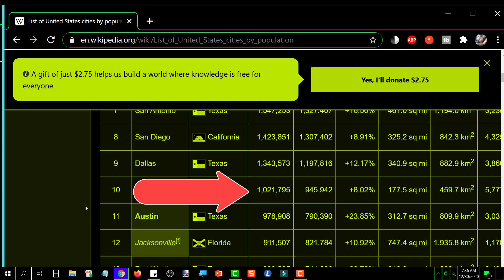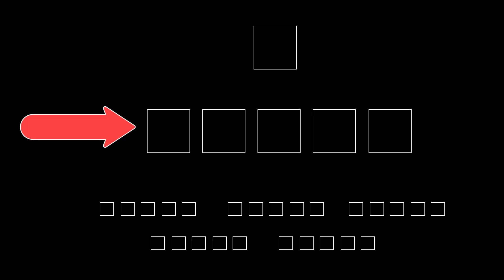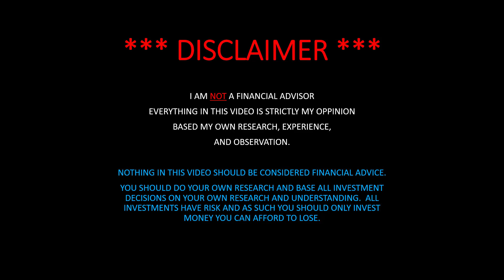THETA network is a game changer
THETA network is a game changer:  In this video I go over why the theta network is a game changer, not just for video but for moving all kinds of data acros the internet.